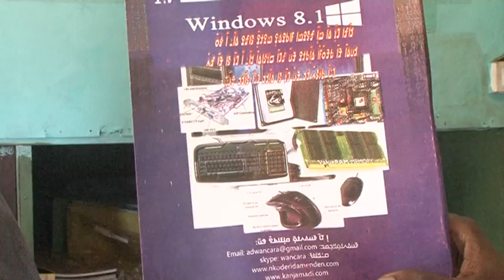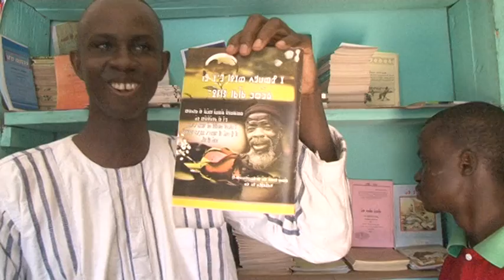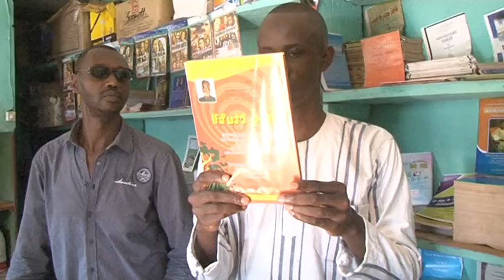ߣߝߊ߬ߖߌ߫ ߛߏ߬ߙߌ߬ JT espace tv langues maternelles 2017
ߍߛߑߔߊߛ ߖߌ߬ߦߊ߬ߞߊ߲ ߠߊ߫ ߝߐ߰ߓߍ ߒߞߏ ߞߊ߲߬ ߛߌ߲ߡߌ߲ߞߊ߲ ߠߎ߬ ߟߏ߲ߓߊ ߂߀߁߇ ߞߏ߲ߞߏߜߍ߫ ߂߁
Reportage JT Espace TV sur le n'ko lors du 21 février 2017 lors de la journée internationale des langues maternelles.